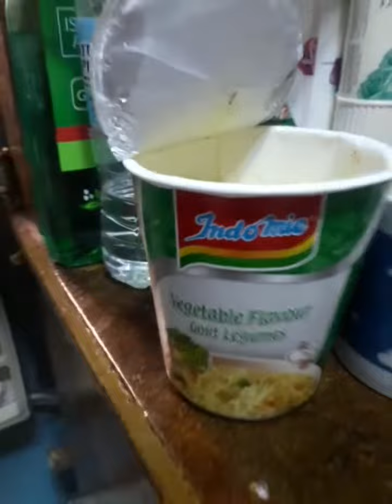mag agahan tayo guys bago ako mag gupit ng buhok